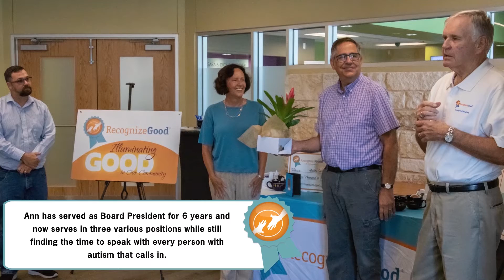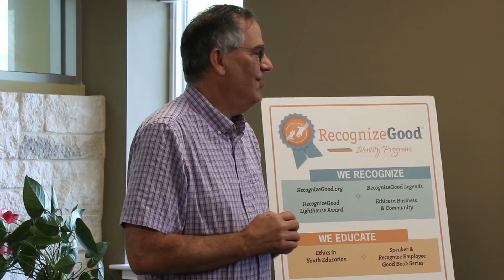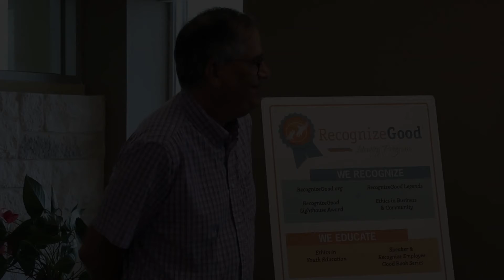2019 RecognizeGood Legend - Ann Hart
Ann Hart has volunteered in the autism community for 30 years, giving countless hours to impact thousands of families through Autism Society of Texas.